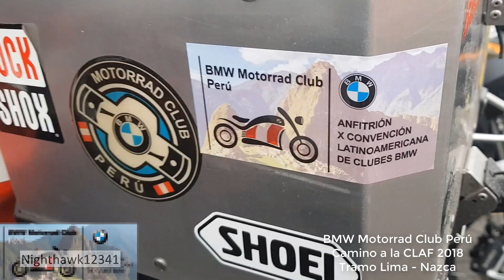Ruta en moto Lima - Nasca / BMW Motorrad Club Perú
El mes de Agosto del 2018 se realizó la  X Convención Latinoamericana de Clubs BMW - Cusco - Machu Picchu , el video es del primer tramo hasta Nasca, en el cual salimos más de 20 motos y pudimos compartir momentos en la ruta.

Recomendaciones de la ruta:
-Llevar kit para reparación de neumáticos y compresor
-Llevar traje para múltiples climas, en agosto pasamos de 14°C con lluvia a 30°C en el desierto de Nasca
-Ser precavido en las curvas, los camiones y trailers en las curvas cerradas ocupan ambos carriles
-Los puntos de gasolina recomendados para una autonomía de hasta 200 km son: Grifo Asia (aprox km 96) - Grifo Primax (aprox km 260) - Nazca (aprox km 425)

Disfruten el viaje !!